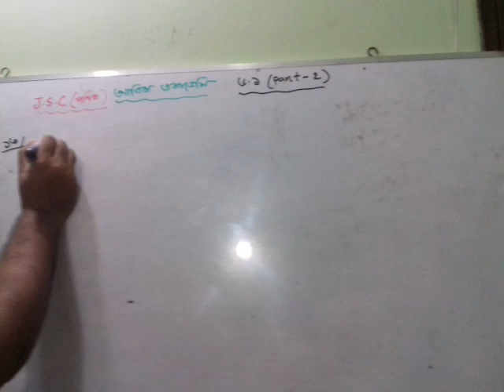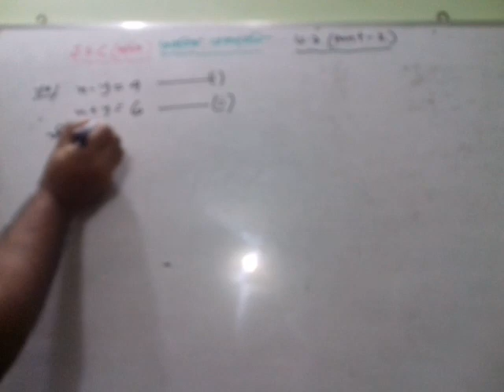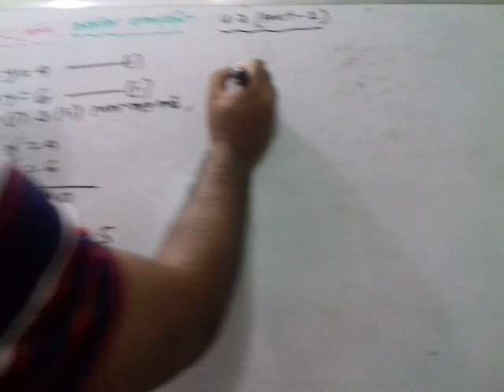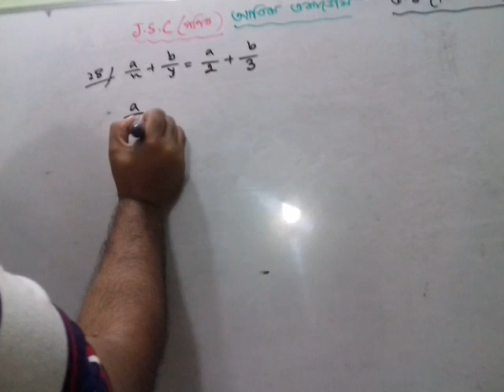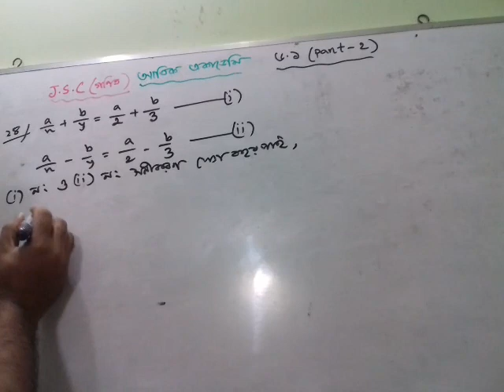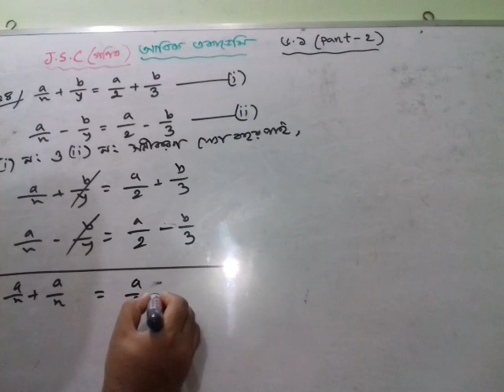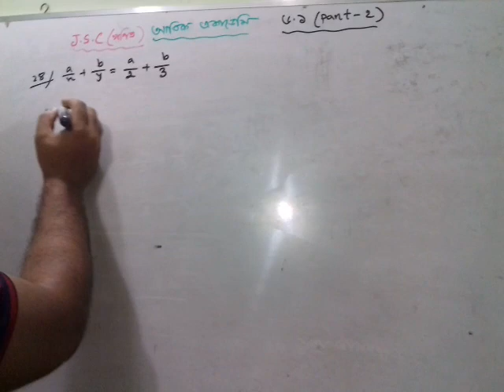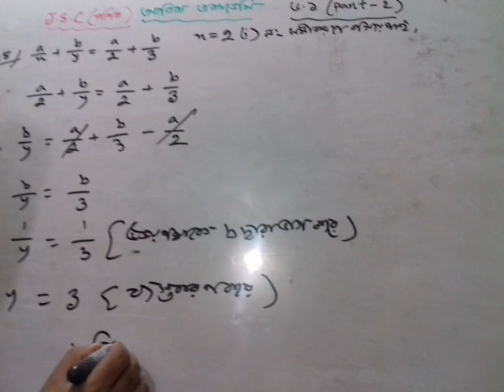Atiq Academy.06.J.S.C Math chapter 6.1(part-2)